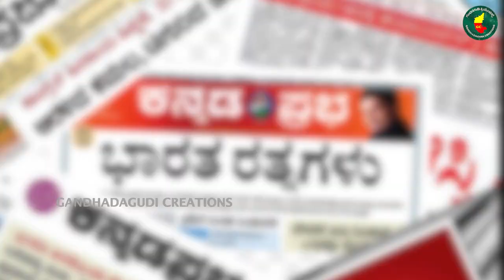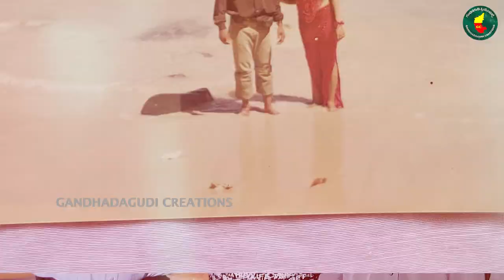ಎಸ್‌‌ ಎಂ ಕೃಷ್ಣ ಹತ್ರ ಅಣ್ಣಾವ್ರು ಕೈ ಮುಗಿದು ಮಾಡಿದಂತಹ ಮನವಿ ಏನು ? Appu Dinesh | Life Story - Ep14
ಅಪ್ಪು ದಿನೇಶ್ ರವರು ಕಳೆದ ಮೂರು ದಶಕಗಳಿಂದ ಕನ್ನಡ ಚಿತ್ರರಂಗದಲ್ಲಿ ವರ್ಣಾಲಂಕಾರ ಕಲಾವಿದರಾಗಿ ಕೆಲಸ‌ ಮಾಡುತ್ತಾ ಬಂದಿದ್ದಾರೆ. ಇವರ ಮೂಲ ಹೆಸರು ದಿನೇಶ್ ಆಚಾರ್ ಪ್ರಾರಂಭದಲ್ಲಿ ಊರು ಬಿಟ್ಟು ಬೆಂಗಳೂರಿಗೆ ಬಂದು ಅಣ್ಣಾವ್ರ ಮನೆಯಲ್ಲಿ ಸೇರಿ ದೊಡ್ಡಮನೆಯವರಿಗೆ ಮನಸ್ಸಿಗೆ ಹತ್ತಿರವಾಗಿ ಕನ್ನಡದ  ವರನಟ ಡಾ.ರಾಜ್‍ಕುಮಾರ್ ರವರಿಂದ ಹಿಡಿದು ರಾಘಣ್ಣ, ಶಿವಣ್ಣ ಮತ್ತು ಪವರ್ ಸ್ಟಾರ್ ಪುನೀತ್ ರಾಜ್‍ಕುಮಾರ್ ಹೀಗೆ ದೊಡ್ಡ ಮನೆಯ ಎಲ್ಲ ನಟರಿಗು ಬಣ್ಣ ಹಚ್ಚಿ ತಮ್ಮ ಕೆಲಸದಿಂದ ಪ್ರೀತಿ ಪಾತ್ರರಾದರು, ಹೀಗಾಗಿ‌ ದಿನೇಶ್ ಆಚಾರ್ ರವರನ್ನು ಅಪ್ಪು ದಿನೇಶ್ ಎಂದು ರಾಘಣ್ಣ ನಾಮಕರಣ ಮಾಡಿದರು. ಇವರನ್ನು ಅಪ್ಪು ದಿನೇಶ್ ಎಂದೆ ಚಿತ್ರ ರಂಗದಲ್ಲಿ ಗುರುತಿಸುತ್ತಾರೆ. ಇವರು ದೊಡ್ಡ ಮನೆಯ ಸದಸ್ಯರ ಹೊರತು ಕನ್ನಡ ಚಿತ್ರ ರಂಗದ ಹೆಸರಾಂತ ದೊಡ್ಡ ನಟ ನಟಿಯರಿಗೆ ಮೇಕಪ್ ಮಾಡಿದ ಅದೃಷ್ಟವಂತರು. ಇದಲ್ಲದೆ ಇವರು ಧಾರವಾಹಿ, ಕ್ರೀಡೆ ತಾರೆಯರು, ಜಾಹೀರಾತು ಕಲಾವಿದರಿಗೆ ಮೇಕಪ್ ಮಾಡಿ ಗುರುತಿಸಿಕೊಂಡವರು. ಯಾರಿಗೂ ಹೇಳದೆ ಊರಿಂದ ಬಂದು ಏನೋ‌ ಸಾಧಿಸಲು ಒರಟ ಅಪ್ಪು ದಿನೇಶ್ ಇಂದು ವರ್ಣಾಲಂಕಾರ ಕಲಾವಿದರಲ್ಲದೆ, ಸಿನಿಮಾ ನಿರ್ದೇಶಕರು ಕೂಡ, ಹಾಗೂ ಕನ್ನಡ ಚಿತ್ರರಂಗದ ವರ್ಣಾಲಂಕಾರ ಮತ್ತು ಕೇಶಾಲಂಕಾರ ಕಲಾವಿದರ ಸಂಘದ ಪ್ರಾಧನ ಕಾರ್ಯದರ್ಶಿ ಕೂಡ ಹೌದು..! ಇವರು ಕನ್ನಡ ಚಿತ್ರರಂಗದಲ್ಲಿ ಬೆಳೆಸಿರುವ‌ ದೀರ್ಘ ಪಯಣವನ್ನು ಹಾಗೂ ತಮ್ಮ ಜೀವನ ಕಥೆಯನ್ನು ಮುಕ್ತವಾಗಿ ನಿಮ್ಮ ಈ ಗಂಧದಗುಡಿ ಕ್ರಿಯೇಷನ್ಸ್ ನಲ್ಲಿ ಹಂಚಿಕೊಂಡಿರುತ್ತಾರೆ.  ಇಂದು ಹನ್ನೊಂದು ಸಂಚಿಕೆಗೆ  ತಲುಪಿದೆ ಎಂದು ಹೇಳಲು ತುಂಬ ಸಂತೋಷವಾಗಿದೆ ಉಳಿದ ಹತ್ತು ಸಂಚಿಕೆಗಳು ಮುಂಚೆಯೇ ಅಪ್ಲೋಡ್ ಆಗಿರುತ್ತದೆ. ತಾವುಗಳೆಲ್ಲಾರು ದಯವಿಟ್ಟು ಈ ಸಂಚಿಕೆ ನೋಡಿದ ನಂತರ ನಿಮ್ಮ ಅನಿಸಿಕೆ ಅಭಿಪ್ರಾಯಗಳನ್ನು ಸಾಧ್ಯವಾದಲ್ಲಿ ನಮ್ಮಗೆ ಕಾಮೆಂಟ್ ಮೂಲಕ ತಿಳಿಸಿ ಹಾಗೇ ನಮ್ಮ ಕೆಲಸ ಇಷ್ಟವಾಗಿದ್ದರೆ ಗಂಧದಗುಡಿ ಕ್ರಿಯೇಷನ್ಸ್ ಚಾನೆಲ್ ಅನ್ನು ಸಬ್ಸ್ಕ್ರೈಬ್ ಮಾಡುವ ಮುಖಾಂತರ ನಮ್ಮನ್ನು ಪ್ರೋತ್ಸಾಹಿಸಿ. @gandhadagudi_creations